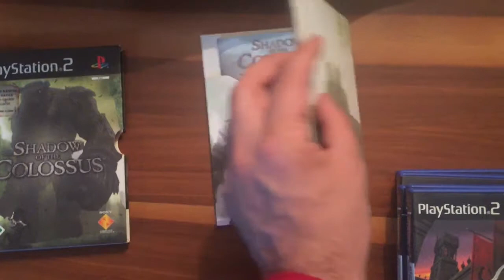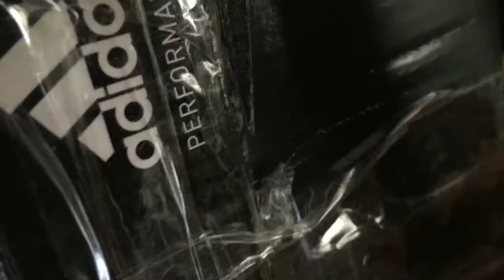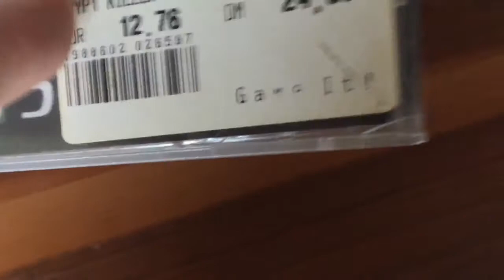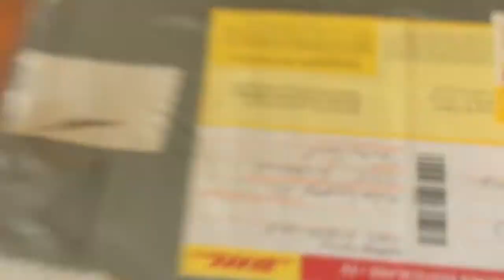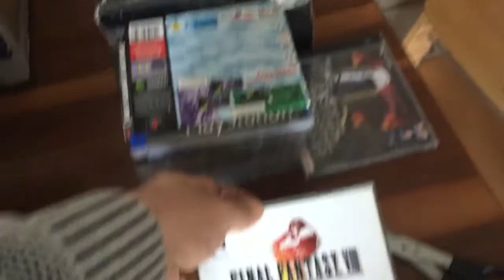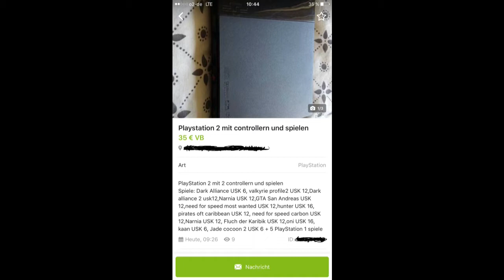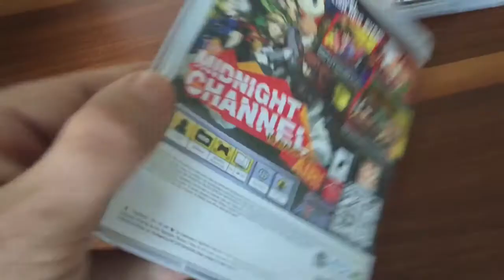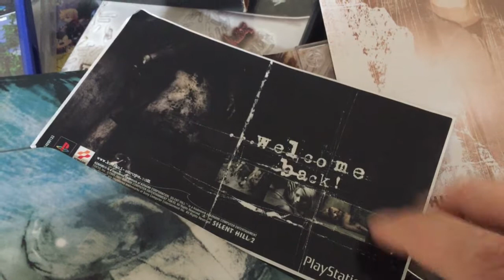Pickups, Neuzugänge und Unboxing #1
Hier nun also mein aller erstes, first time ever, Video mit aktuellen Pickups und Funden vom Flohmarkt und aus dem Netz für meine Retrospiele Sammlung, u.A. für die Playstation.

Kamera: Iphone 6plus